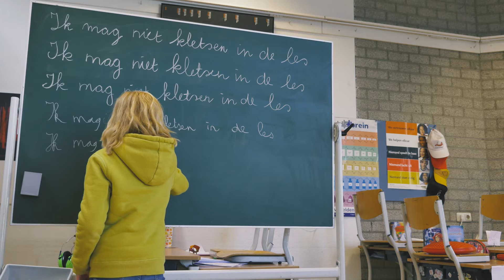BN DeStem Cultuurprijs 2016 Korte film Promo Strafregels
Wie is het beste, regionale filmtalent?
Aanmelden voor BN DeStem Cultuurprijs 2016 Korte film.